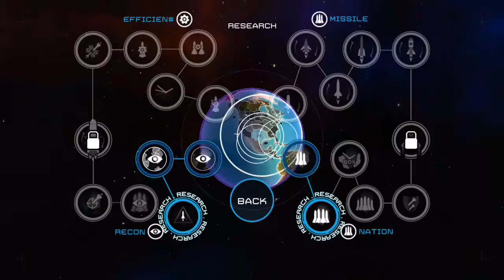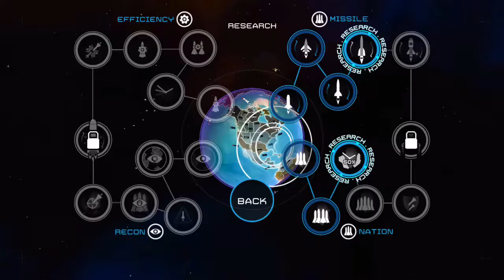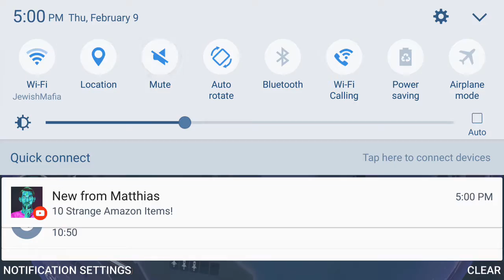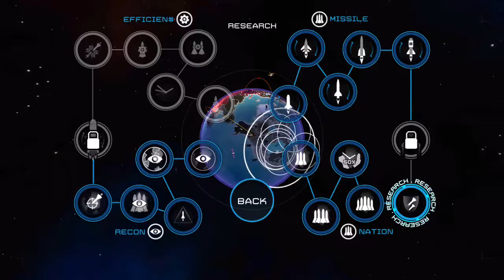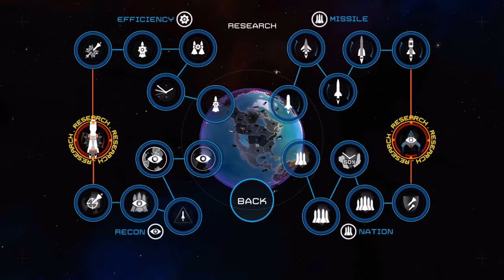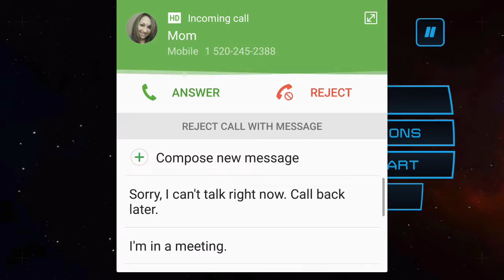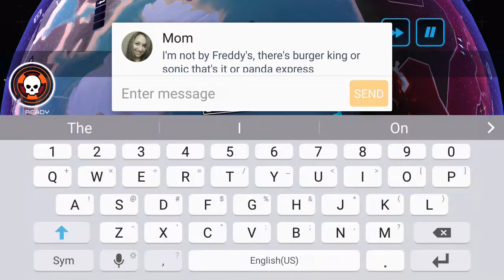First Strike the Beginning of War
An amazing game of nuclear war and conquest in which you choose a power then the number of enemies then start.